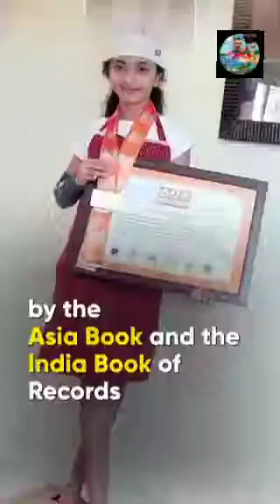Asia book & the Indian book record - 30 dishes in an hour 🤩❤🙏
Kerala girl won Asia book & The indian book record in cookery talent within an hour 30 food items... really talented 🤩🙏❤